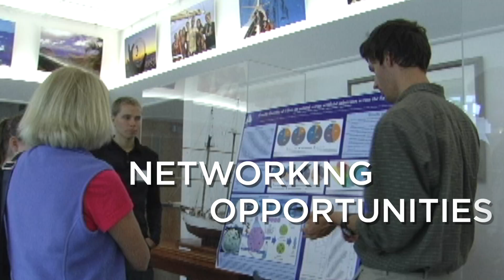SEA Change | Study Abroad with SEA Semester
Creating Ocean Scholars, Stewards & Leaders Since 1971

Sea Education Association (SEA) is an internationally recognized leader in undergraduate ocean education. For nearly 45 years and over one million nautical miles sailed, we have educated students about the world’s oceans through our Boston University accredited study abroad program, SEA Semester®.

SEA Semester is the leading off-campus Environmental Studies program focused on the oceans. We create environmentally literate leaders who are prepared to address the defining issue of the twenty-first century: the human impact on the environment. We look for motivated students of all majors who are passionate about learning, willing to seek out new challenges, and eager to become part of a unique learning community.

SEA is based on Cape Cod in the oceanographic research community of Woods Hole, Massachusetts.